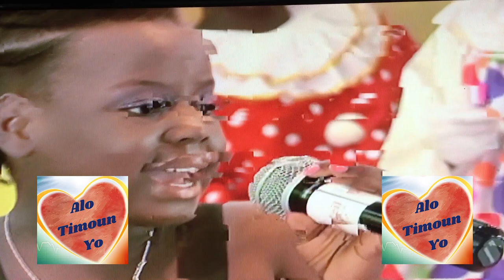Deborah Henristal : De Soleil d'été en 2012 à "The Voice - Rep Dominicaine". Bravo Déborah.